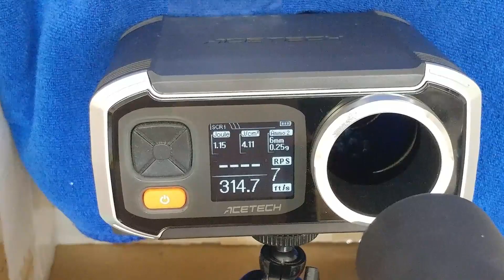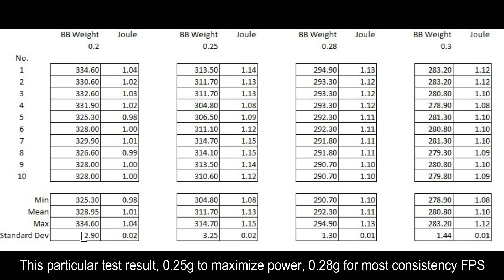Ep 6 -Which weight BBs should I use on 328 FPS 1J gun? G&G ARP9? 0.2g 0.25g 0.28g 0.3g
Testing different weights BBs with ARP9
Find out which BBs are suitable for you.

BBs used are the following

Guarder 0.2g Tracer
Madbull 0.25g
Guarder 0.28g
BLS 0.3g